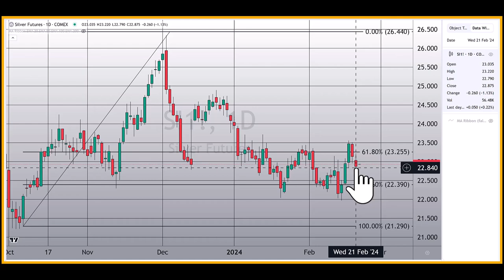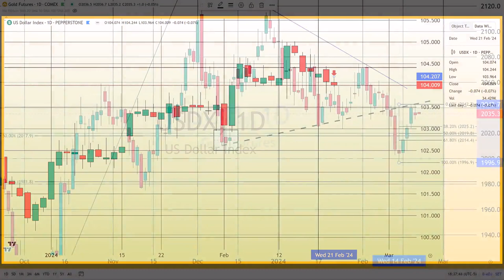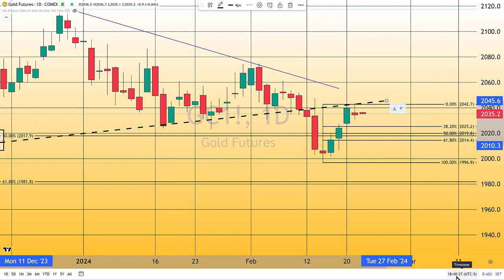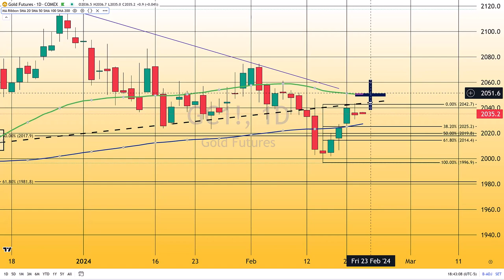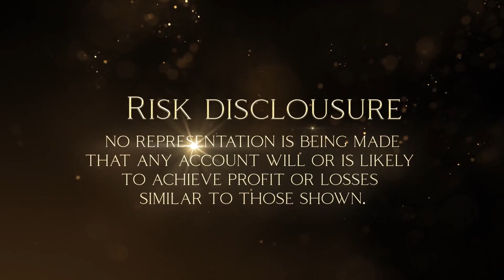Fed minutes revealed caution about lowering rates too quickly - 02/21/2024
Today, market participants were able to gain more insight into the inner thinking of the Federal Reserve officials through the release of the minutes from last month’s FOMC meeting. The document revealed that they changed the wording in the post-meeting statement to indicate that no cuts would be coming until Fed officials held “greater confidence” that inflation was receding... Read more